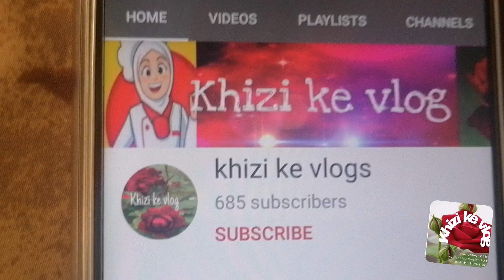skin whitening homemade remedy| Rahul Gora Karne Ka Tarika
skin whitening homemade remedy| Rang Gora Karne Ka Tarika|khizi ke vlog remedy

skin whitening homemade remedy. Rang Gora Karne Ka Tarika ka. yah homemade remedy bahut hi acchi hai. is ke koi bhi side effect Nahin Hai. summer season ke liye homemade remedy.
# khizikevlogremedy
# RahulGorakarnekiremedy
# bestskinwhiteningremedy
# simpleeasyhomemade
# رنگ گورا کرنے کا طریقہ